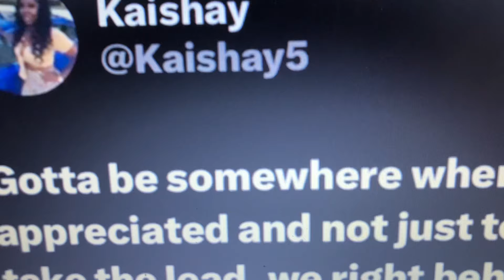April 17 2024 Kaishay Cormani Mom “Gotta be somewhere where your appreciated & not just tolerated”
BYE! If he can’t start for the buff do she really think he gonna start anyway else ?? Nahh

My casual opinion, he wanted to start immediately, but it wasn’t gonna be handed to him on a silver platter. Prime is a former CB so he’s gonna be harder on that position.

I always told everybody he's overrated he was a big dog at his school but now he's a puppy

I pushed hard for the youngin. But bad habits of missing meetings, smoking, lack of enthusiasm for class won't be tolerated with Coach Prime. This is a example of why CU doesn't target high schoolers fully. The lack of maturity from Cormani and his Mom co-signing shows that he isn't ready and is leaving more than likely for "monetary" incentive.

That says everything… he’s probably one of the kids that the professors were talking about.. I think he had plenty of opportunities to change and grow

You have all of these people criticizing and condemning a Freshman who put himself in the wrong situation by going to Colorado in the first place.  It wasn’t a great fit for him.  His talents are still great and he will excel at another university.  Wish him well instead of putting him down!

I wish this young man god luck and hope he finds some maturity pretty soon.  He might have been the big dawg in high school but they're all big dawgs at the next level.

It's not enough information outside or inside to really know what's up. It's life. This is sports. The world is not ending, so we just keep pushing on. Only time will tell.